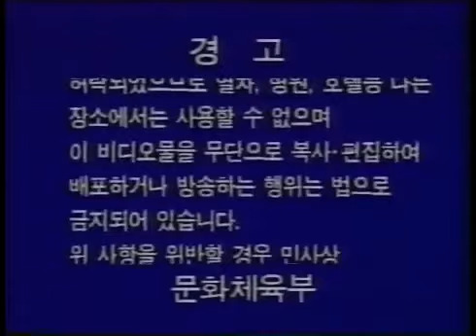비디오테이프경고문 문화체육부 고등학생 이상 관람가 (1994년)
드림박스 홈 비디오